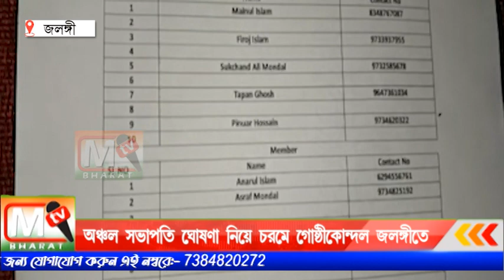TMC Clash: অঞ্চল সভাপতি ঘোষণা নিয়ে চরমে গোষ্ঠী কোন্দল জলঙ্গিতে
গত শুক্রবার বিধায়ক আব্দুর রাজ্জাক আবারো নতুন করে অঞ্চল সভাপতির নাম ঘোষণা করেন। যদিও বিধায়ক আব্দুর রাজ্জাক জানান জেলার সভানেত্রী শাওনী সিংহ রায়ের নির্দেশেই এই অঞ্চল সভাপতি ঘোষণা করা হয়েছে।
জলঙ্গীর বিধায়ক আব্দুর রাজ্জাকের কথা অস্বীকার করেন জেলার সভানেত্রী শাওনী সিংহ রায়